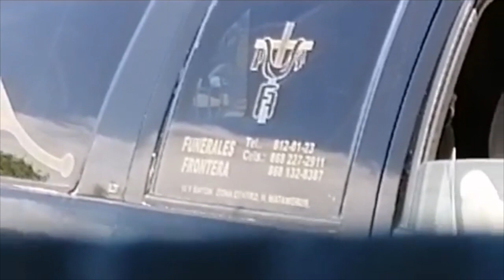ENTRE LA BASURA DEL HOSPITAL GENERAL DE MATAMOROS SACAN CADÁVERES DE UN THERMO KING ...